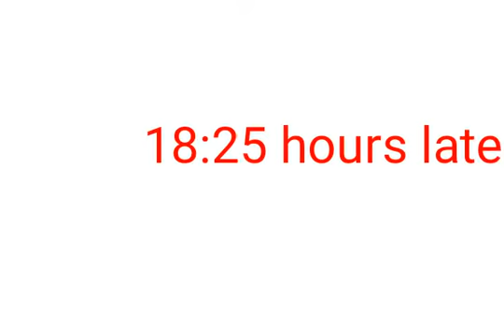Origin Of Suburbs At Dusk (Me)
(17mil visits special)